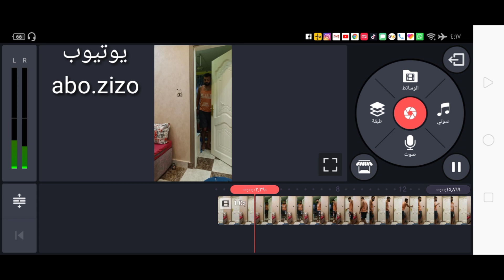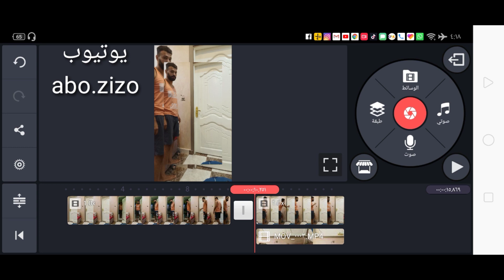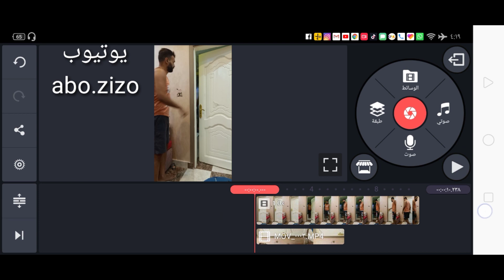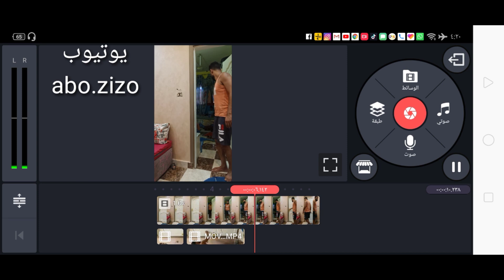شرح طريقة عمل فيديو تطلع فيه بوجهين وعمل لوب او تكرار للفيديو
التطبيق المستخدم
Kine master